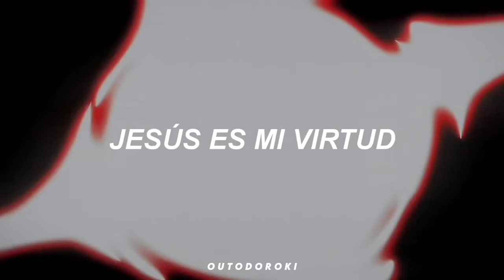lady gaga — judas (sub. español) [ryomen sukuna amv]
⠀ ★☆ pretty & 𝙣𝙖𝙨𝙩𝙮 :( 💿

Lady Gaga — Judas (Sub. Español)

ola, soy outodoroki te invito a que
te susribas a mi canal si te gusta
lo que hago =)

⚑ cualquier crítica constructiva es
completamente bienvenida, igual
son libres de decirme si ven algún
error en la traducción!!!

𝗟𝗬𝗥𝗜𝗖𝗦

Woah-woah-woah-woah-woah
I’m in love with Juda-as, Juda-as
Woah-woah-woah-woah-woah

When he calls to me, I am ready
I'll wash his feet with my hair if he needs
Forgive him when his tongue lies through his brain
Even after three times he betrays me

I'll bring him down, bring him down, down
A king with no crown, king with no crown

I'm just a Holy Fool, oh baby
It's so cruel, but I'm still in love with Judas, baby

Judas, Juda-ah-ah
Judas, Juda-ah-ah
Judas, Juda-ah-ah
Judas, Gaga

I couldn't love a man so purely
Even prophets forgave his goofy way
I've learned love is like a brick
You can build a house or sink a dead body

Ew...
In the most Biblical sense, I am beyond repentance
Fame hooker, prostitute, wench vomits her mind
But in the cultural sense, I just speak in future tense
Judas, kiss me, if offensed, or wear ear condom next time

But something’s pulling me away from you
Jesus is my virtue, and Judas is the demon I cling to
I cling to

Just a Holy Fool, oh baby
I'm just a Holy Fool, oh baby (Just a Holy Fool, woah-oh-oh-oh)
Woah-woah-woah-woah-woah (Woah-oh-oh-oh-oh)
I’m in love with Juda-as, Juda-as (Juda-a-a-as)
Woah-woah-woah-woah-woah (Woah-oh-oh-oh-oh)

Judas, Juda-ah-ah
Judas, Juda-ah-ah
Judas, Juda-ah-ah
Judas, Gaga

[ignorar] tags;
sub español, subtitulada al español, traducida al español, traducción, subtítulos, subtitulado, letra, lyrics, hd, topic, letra, 2021